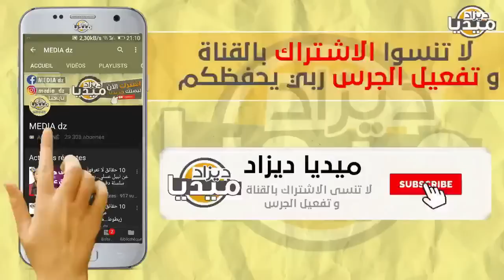عاجل..روسيا تزف خبرا مفرح جدا للجزائريين تكشف رسميا تاريخ صدور اللقاح! ا نداء عاجل من الحراقة لتبون!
❤❤استغفر الله - اللهم صلي وسلم على سيدنا محمد ❤❤